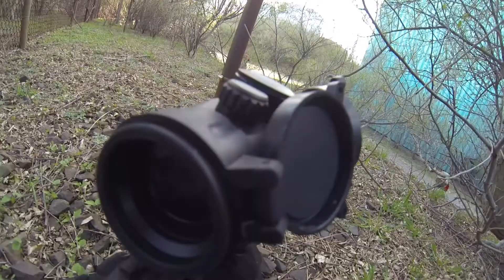OP: DEFCON - TFK Part 6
Welcome to Operation DEFCON - Task Force Knight!
Part 6
Freedom Fighters (Green Team)
Gold Element - NEWB Squad

This AO was located at the Shoreham Nuclear Power Plant in Shoreham, NY.

The event was produced by MSATO.org

Let me know what you think and what you would like to see.

-The Black Rose